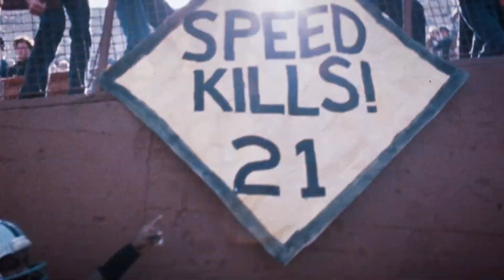NFL players on Cliff Branch's greatness | Raiders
NFL players talk about wide receiver Cliff Branch's greatness and jaw-dropping talent on the field.